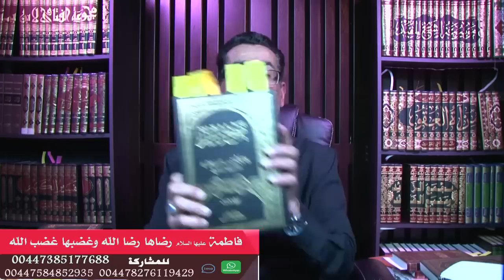حوار مع ابو محمد المغربي | نحن معاشر الانبياء لا نورث | الامام علي يكذب ابا بكر